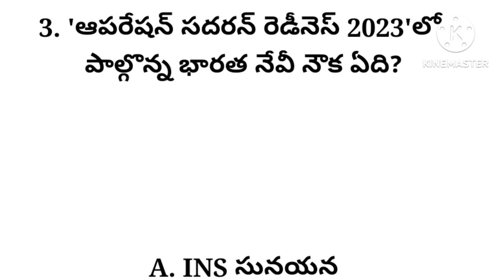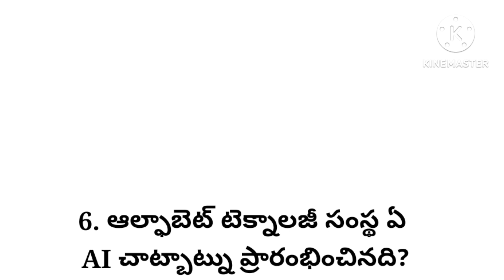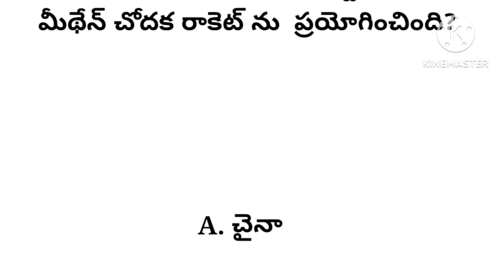15-07-2023 Current Affairs/15th July 2023 current affairs/ Telugu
currentaffairstelugu DailyCurrent affairs
todayCurrentaffairs video
currentaffairs Daily
  # JulyMonth currentaffairs
July Month currentaffairs

    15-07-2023 Current Affairs/15th July 2023 current affairs/ Telugu